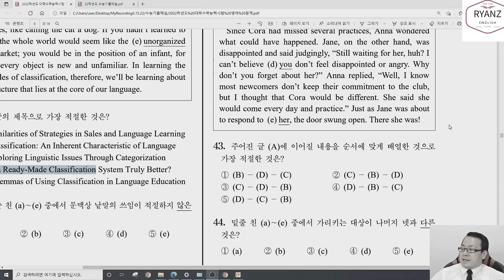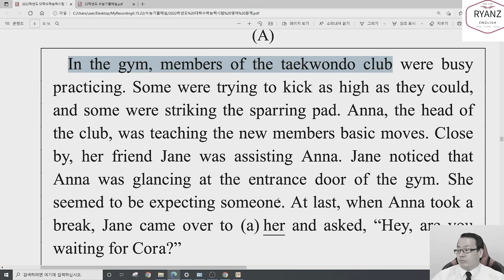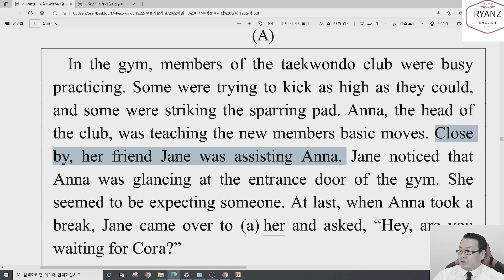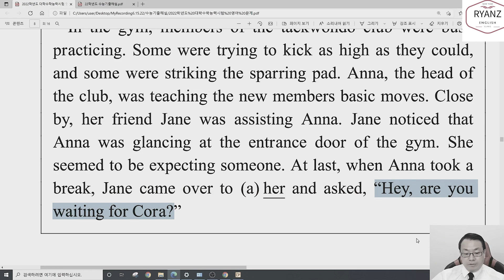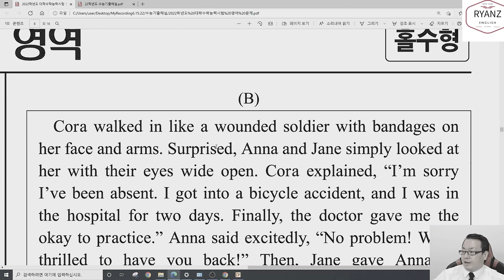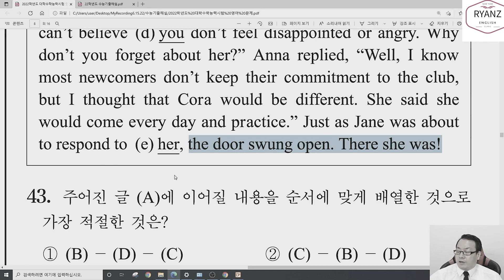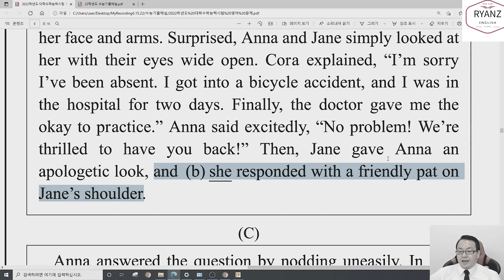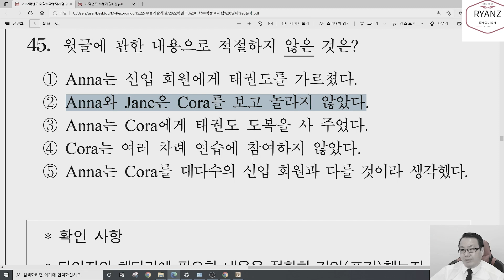22학년도 대수능 영어 43.44.45번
2022학년도 대수능 43.44.45번